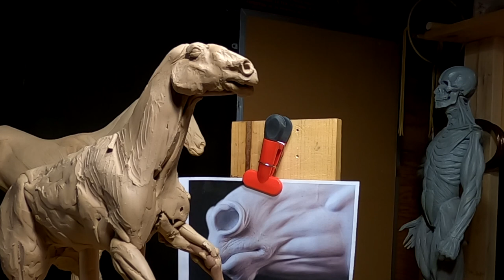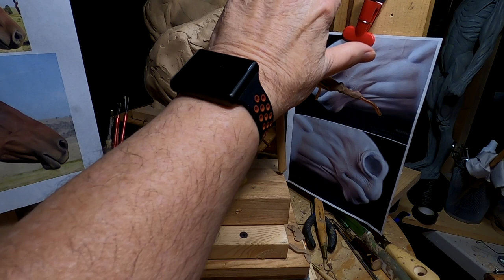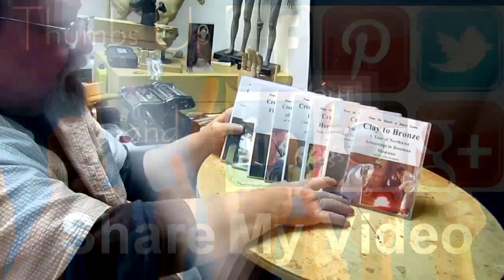CHASING THE INTRUDER, A Different Approach to Sculpting the Horses